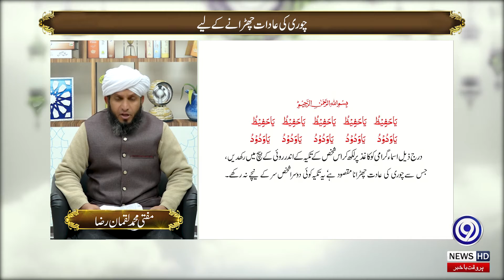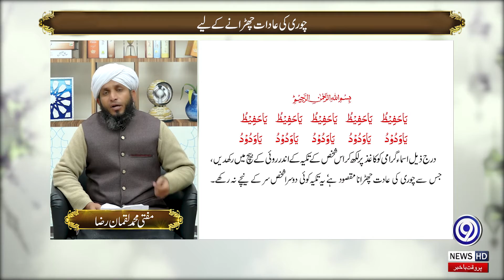Hazrat Sakhi Sultan Bahu R.A | Yaad E Ilahi | 05 January 2022 | 9 News HD